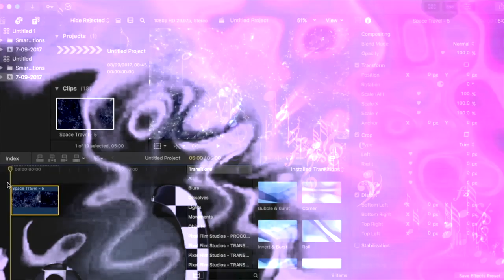What Do I Put Under My Congas???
It's Tutorial Thursdays!!!

Soooooo I get tons of questions on what I put under my drums... Soooo today I show a comparison on the difference it makes to play on top of some serving trays.

The trays I use

I'm using:

My Conga

My Bongos

Bongo Stand

My Throne

My Ring

My Main Camera

My Second Camera

My Lighting

InEarz- IE-P350